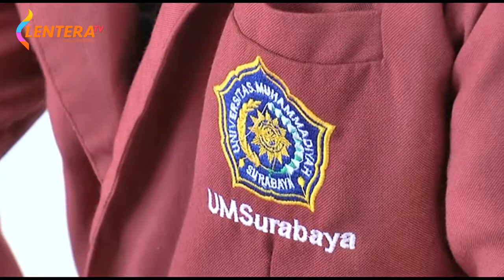Inovasi Alat Pengganti SInar Matahari karya Mahasiswa Unmuh Surabaya